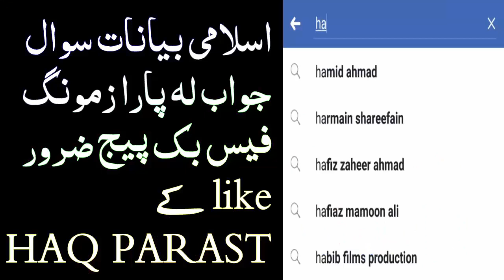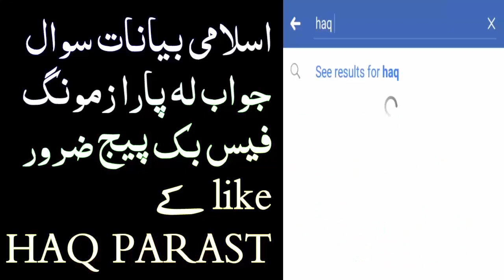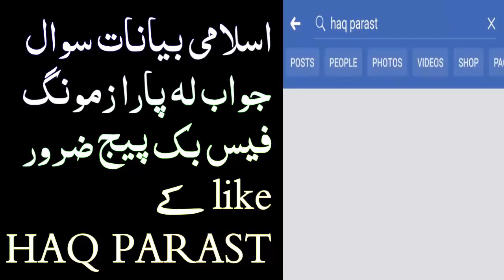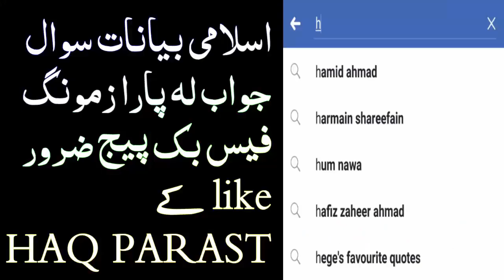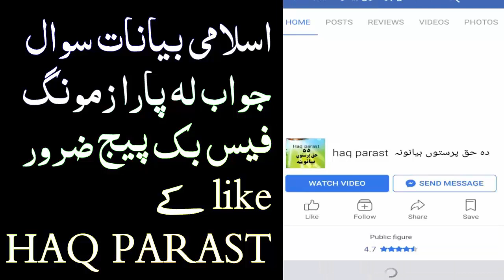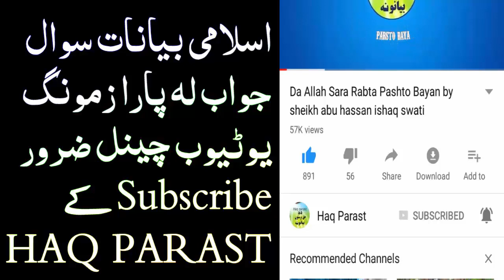Pashto bayan Sawal Jawab By SHeikh Abu Hassan Ishaq Swati